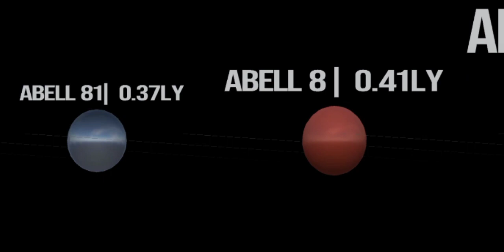Spherical nebulas size comparison